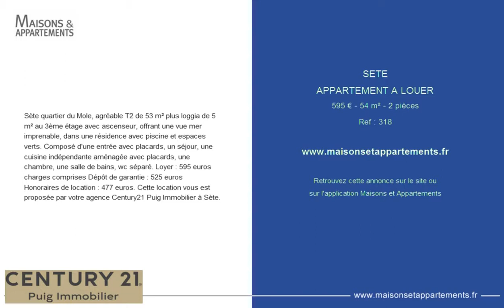SETE - APPARTEMENT A LOUER - 595 € - 54 m² - 2 pièces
Référence : 318
Sète quartier du Mole, agréable T2 de 53 m² plus loggia de 5 m² au 3ème étage avec ascenseur, offrant une vue mer imprenable, dans une résidence avec piscine et espaces verts. Composé d'une entrée avec placards, un séjour, une cuisine indépendante aménagée avec placards, une chambre, une salle de bains, wc séparé. Loyer : 595 euros charges comprises Dépôt de garantie : 525 euros Honoraires de location : 477 euros. Cette location vous est proposée par votre agence Century21 Puig Immobilier à Sète.

Cette annonce vous est proposée par l'agence CENTURY 21 PUIG IMMOBILIER